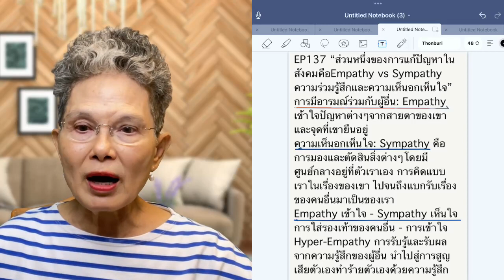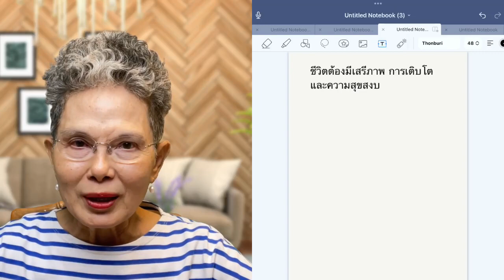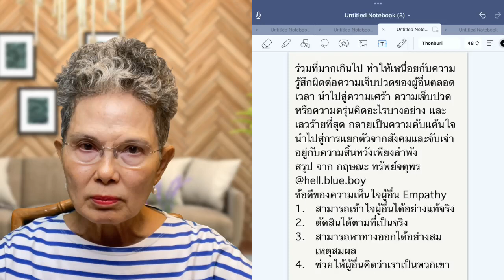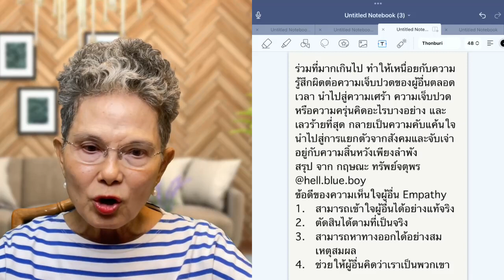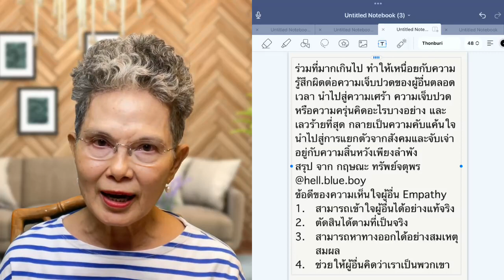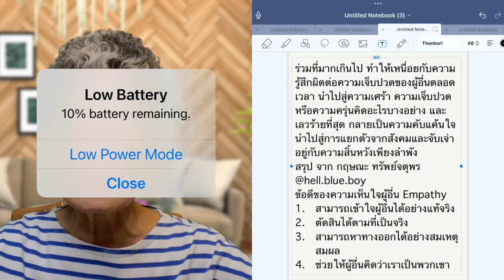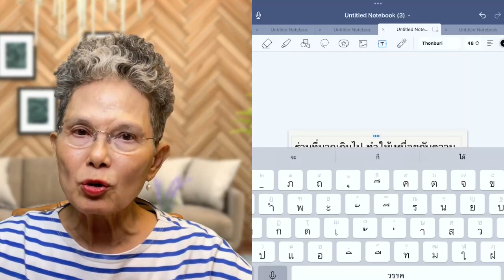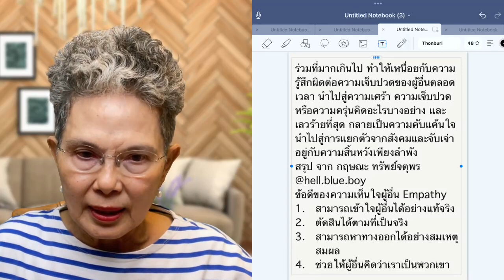EP137 ส่วนหนึ่งของการแก้ปัญหาในสังคมคือ Empathy vs Sympathy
Empathy คือการมีอารมณ์ร่วมกับผู้อื่น Sympathy คือ ความเห็นอกเห็นใจ
Empathy - เข้าใจ. Sympathy - เห็นใจ